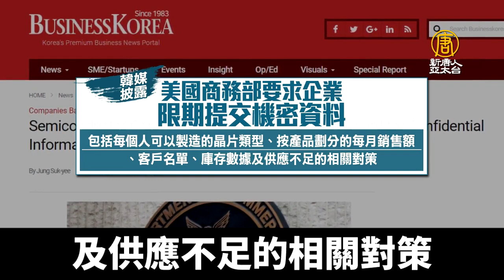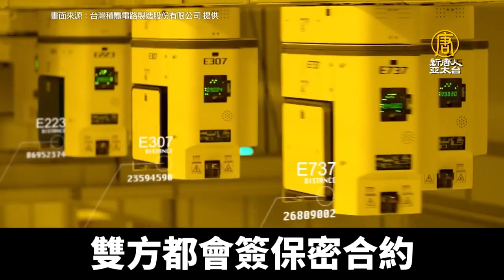美要求台積等晶片廠交機密資料 經長：企業自行考量｜@ChinaBreakingNewsTV ｜20210930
上星期，美國商務部召開半導體峰會，討論晶片荒議題。29日韓媒報導指出，美國政府要求三星電子、SK海力士、台積電、英特爾和蘋果在內的半導體製造商及其客戶，在11月8日前提交機密信息。報導指出，將影響議價能力、打擊整體晶片市場價格。對此，台積電不予評論。經濟部長王美花，也表示看法。